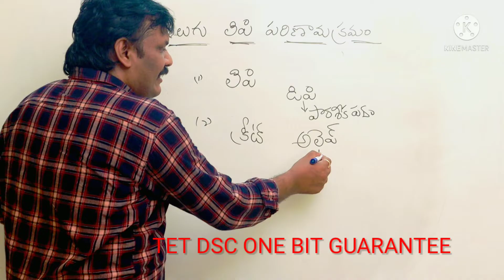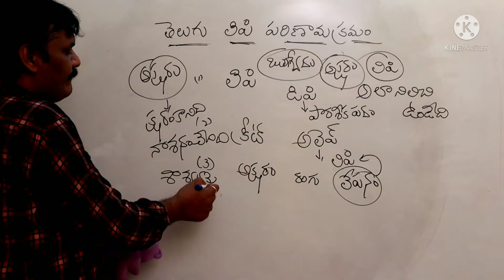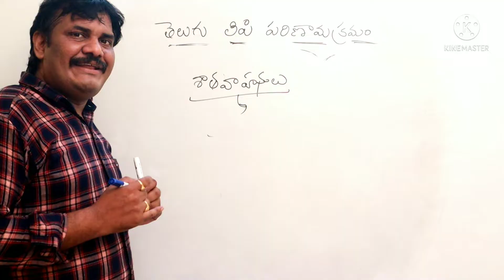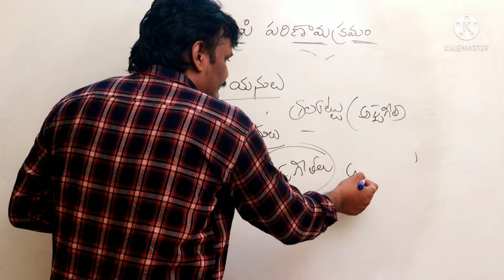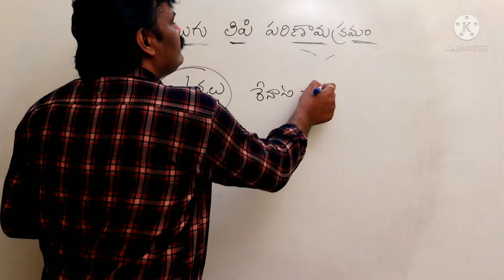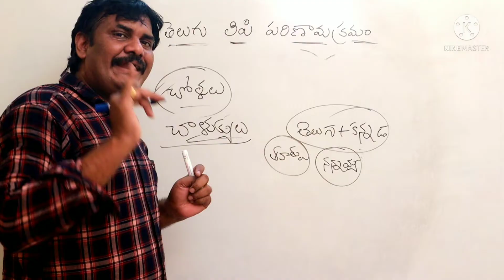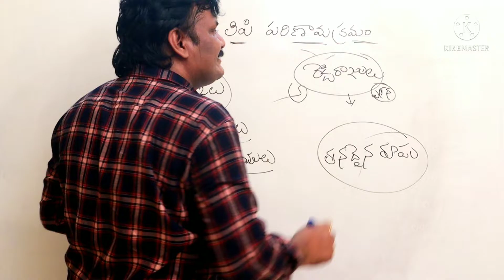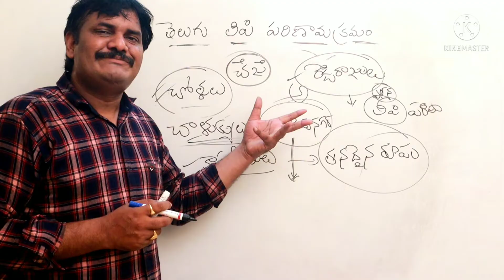Telugu topic : తెలుగు లిపి పరిణామ క్రమము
లిపి అనే పదం డిపి అనే పారశీక పదము నుండి వచ్చినది
ఋగ్వేదం ప్రకారం అక్షరము అనగా అలా నిలిచి ఉండేది
తెలుగు లిపిని దక్షిణ బ్రాహ్మీ లిపి అంటారు
శాలంకాయనుల కాలంలో తలకట్టు బదులు అడ్డగీతలు అడ్డ గీతలు ఉండేవి
విష్ణుకుండినుల కాలంలో అడ్డగీతలు ఎక్కువగా కనిపించేవి

విష్ణుకుండినుల కాలంలో ఱ తొలిసారిగా ఉపయోగించారు

చాళుక్యుల కాలంలో తెలుగు లిపి తెలుగు కన్నడ కలగలుపుగా ఉండేది

చోళుల కాలంలో తెలుగు భాషలో మొదటిసారిగా శాసనాలు వేయడం జరిగింది

రేనాటి చోళ చక్రవర్తి ఎరికల్ ముత్తురాజు తొలి తెలుగు శాసనం ఎర్రగుడిపాడు శాసనం వేయించారు